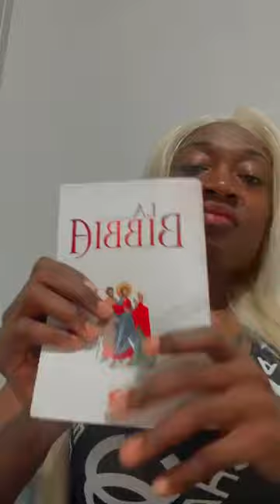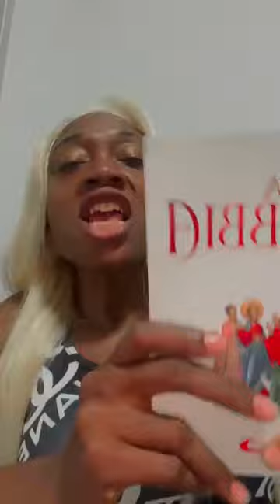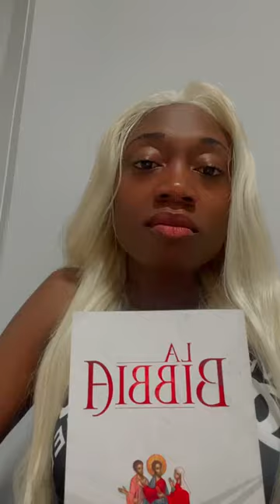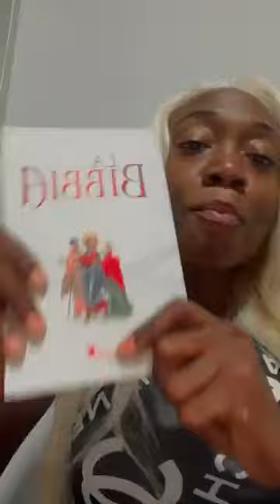Moukandjo de cribi à là bare @super fans